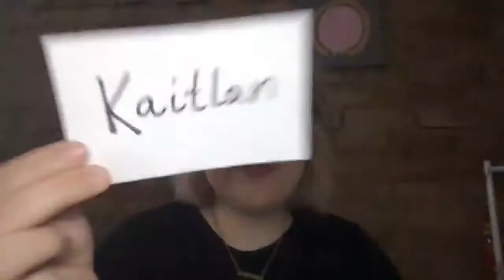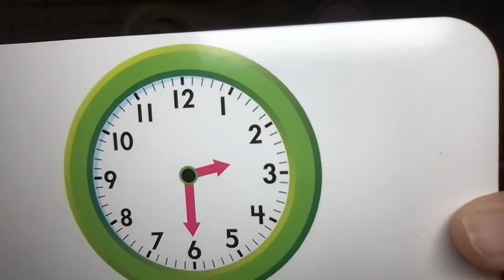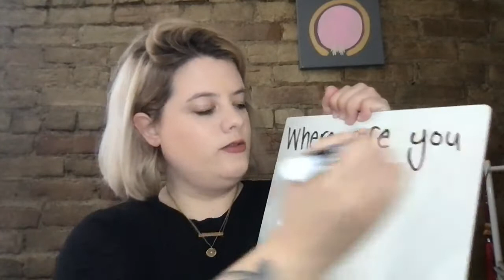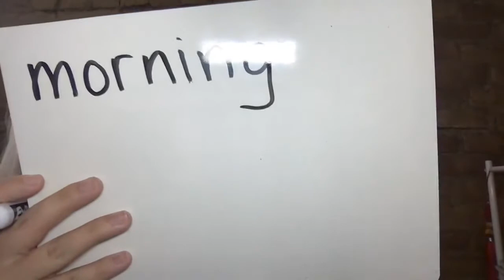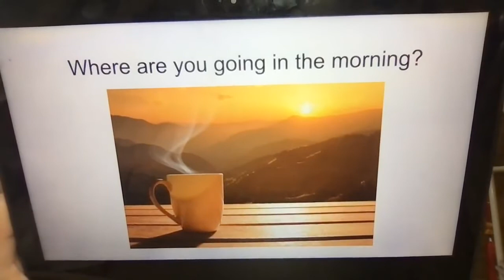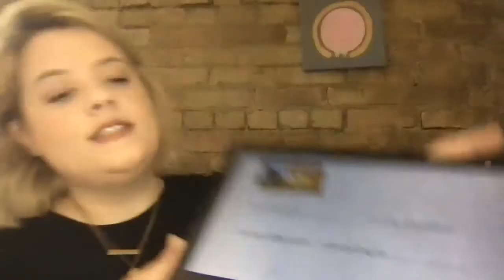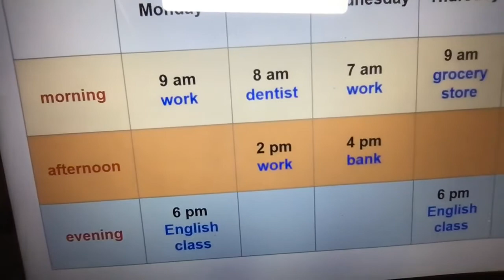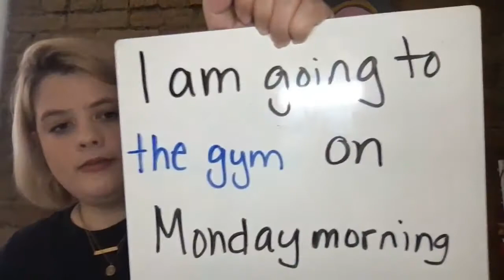Where are you going in the morning? Facebook Live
Practice asking and answering questions about where you are going with Kaitlan from USCRI Vermont's Facebook Live Class.

on Thursdays at 1:00pm EST.